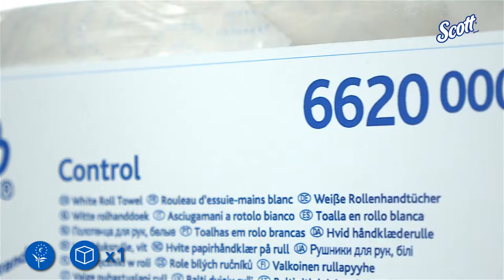Scott Rolled Hand Towels | Screwfix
For uncompromised clean, every single time, our hand towel works with the most hygienic dispenser.